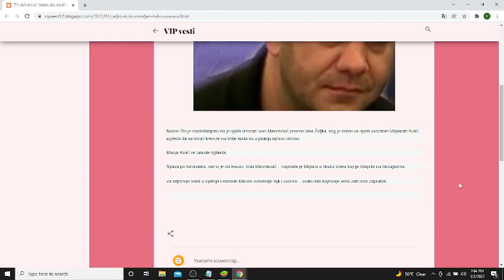ŽELJKO KULIĆ SNIMLJEN KAKO SPAVA U KAFANI Video preplavio internet, tu je i Ivan Marinković, njegov